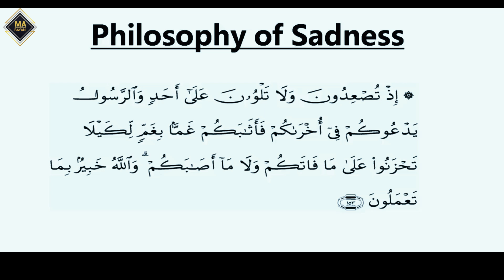Gham Tab Tak Aenge Jab Tak Ham Ghamzada Hona Na Chory || Life Changing Reminder || Muhammad Ali